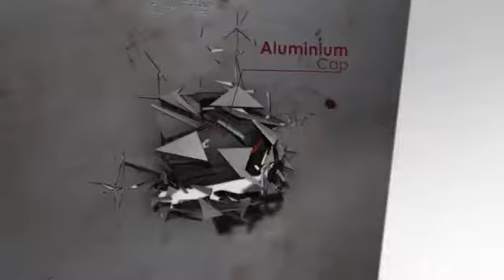T 044 Red